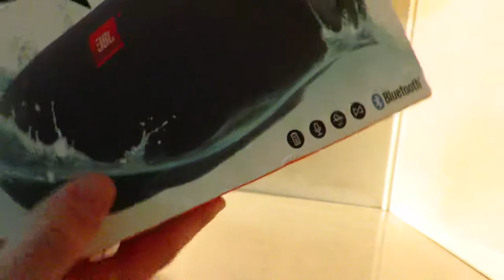JBL Charge 3 "Black" Unboxing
Wirelessly connect up to 3 smartphones or tablets to the speaker and take turns playing powerful stereo sound

6000mAH power bank

Built-in rechargeable Li-ion battery supports up to 20 hours of playtime and charges smartphones and tablets via USB.

Speakerphone

Take crystal clear calls from your speaker with the touch of a button thanks to the noise and echo-cancelling speakerphone.

IPX7 Waterproof

No more worrying about rain or spills; you can even submerge Charge 3 in water.

JBL Connect

Build your own ecosystem by connecting multiple JBL Connect enabled speakers together to amplify the listening experience.

JBL Pass Radiator

Hear the bass, feel the bass, see the base. Dual external passive radiators demonstrate just how powerful your speakers are.

Voice Assistance Integration

Access Siri or Google Now from your JBL speaker with a simple button press.

IPX7 Waterproof

No more worrying about rain or spills; you can even submerge your Charge 3 in water

Lifestyle Material

The durable fabric material and rugged rubber housing allows your speaker to outlast all of your adventures.